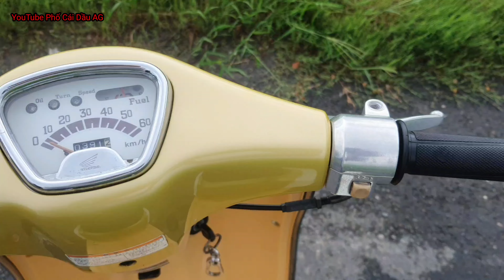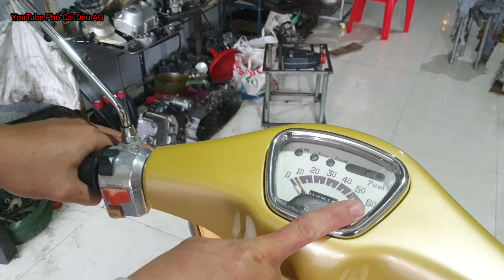Vdeo 544/ HonDa Julio 2 thì 50cc vừa được dọn mới từ trong ra ngoài/ Phố Cái Dầu AG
HonDa Julio 2 thì 50cc vừa được dọn mới từ trong ra ngoài/ Phố Cái Dầu AG

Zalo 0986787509